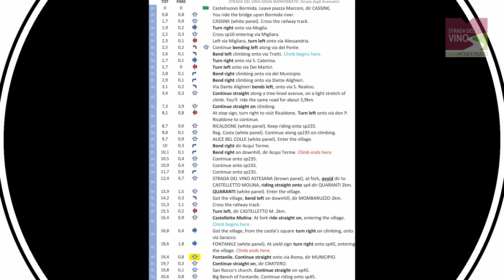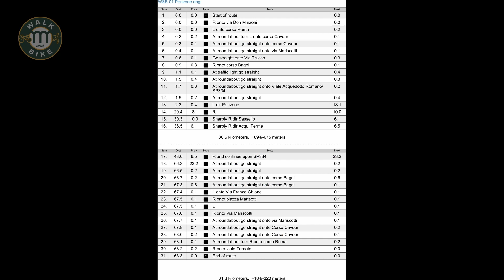Iat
Acqui Terme e il suo territorio